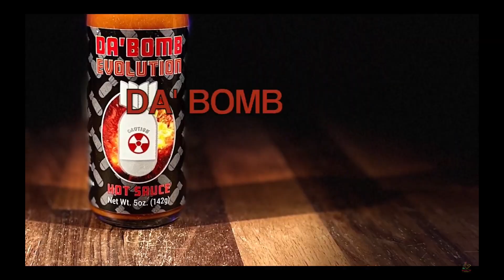Primer aniversario MezcAlitas "Especial de Navidad"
A pasado un año desde que salio el primer video de mezcalitas y eso es motivo para celebrar, por ello les traemos este episodio especial para agradecerles por su apoyo..